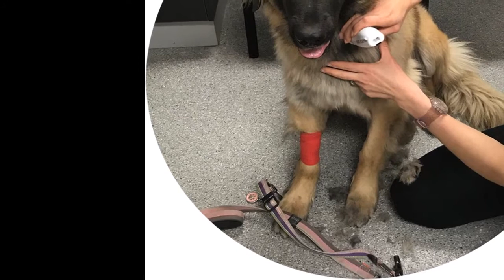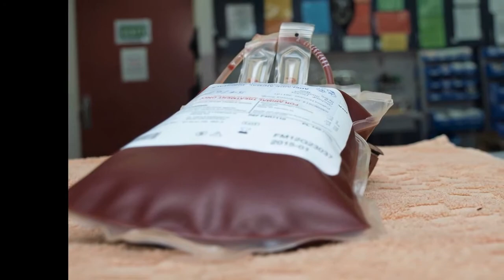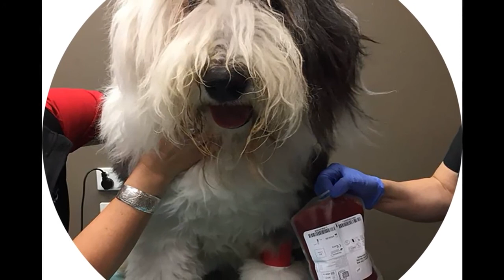Dog blood donors needed as blood supply levels for Queensland's pets drop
It's common to hear the call-out for blood donors being needed but not usually for the furry four-legged variety.
Key points:

Recent rat and mice plagues have seen an increase in dogs eating rat baits resulting in blood transfusions.
Other animals including birds are also receiving transfusions.
Recent mice and rat plagues throughout Queensland have seen an increase in the demand for dog blood transfusions due to baiting.
University of Queensland Small Animal Hospital nurse manager Rebecca de Gier said the need for whole blood, plasma and pack cells had gone up dramatically.
"For the last six-months we've seen a real increase and we're seeing dogs and cats needing blood transfusion as well as extending our version of blood donations to our feathered and scaly friends," Ms de Gier said.